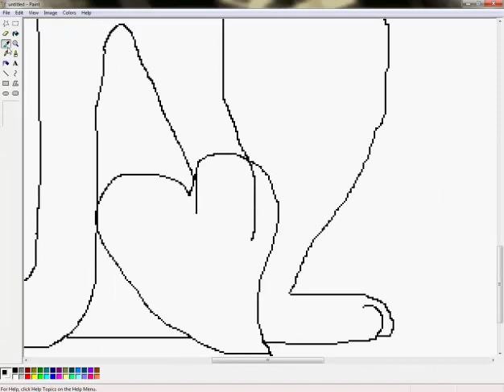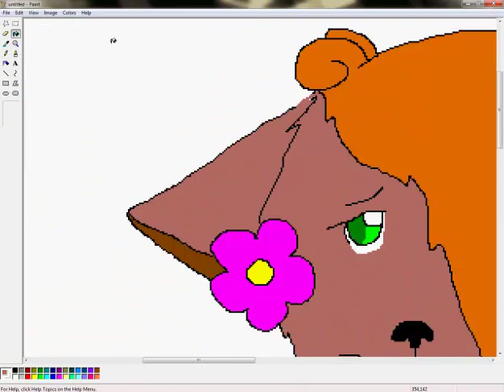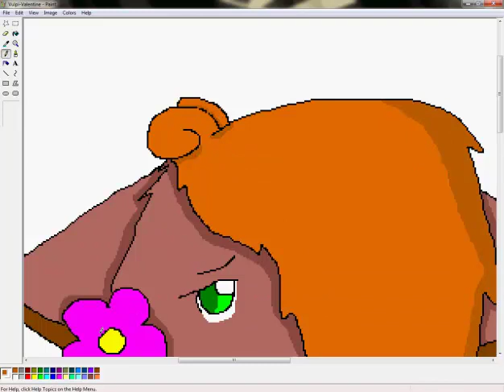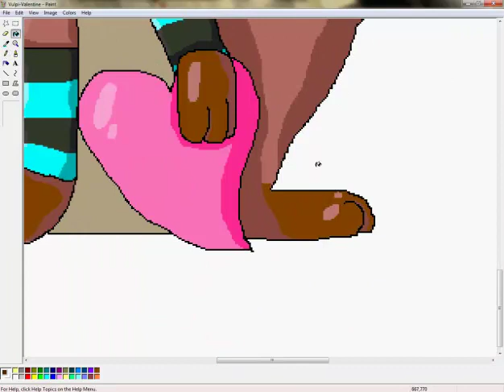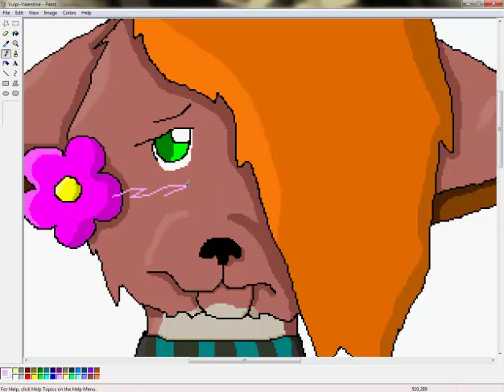Happy Valentine's Day!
Yadayadayada, happy Valentine's day, character's mine, her name's Vulpi, blah..